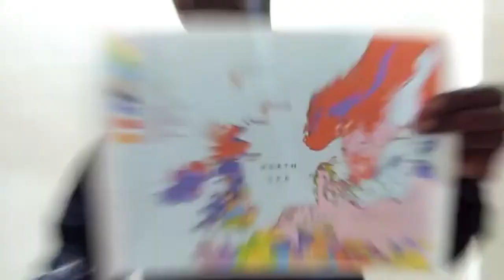SONGS IN REALITY | itnaBada Channel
MERE PYARE BHIYO OR UNKI  BEHNO!Agar ye video accha lage to please like karo kyunki like karne se ye dusre logo ko suggest hoga , Or har hafte naye videos dekhne ke liye subscribe karo or jyada hi pasand aa jaye to share bhi kar do!! Bhagwan khush rakhega.